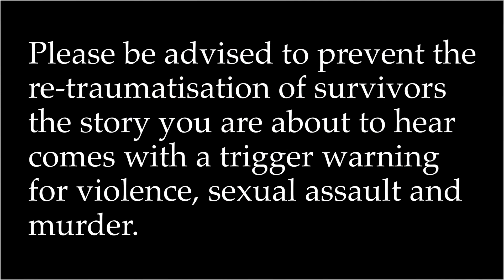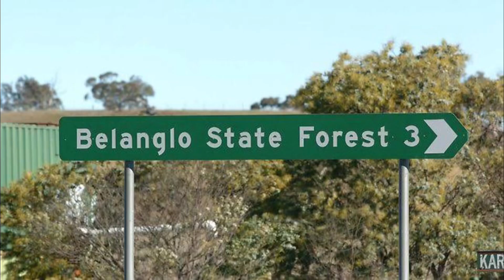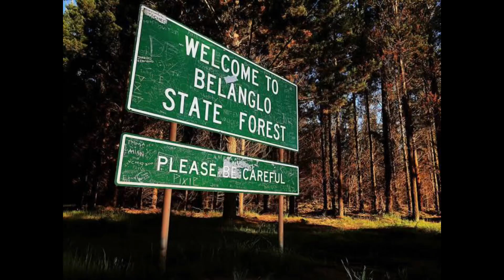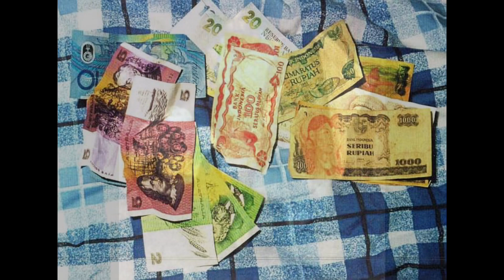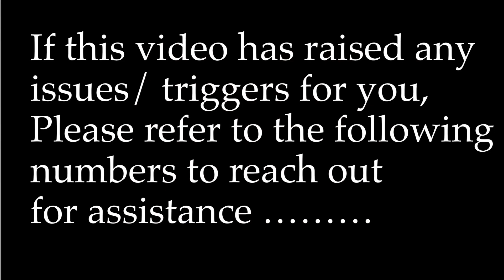Real Crime Down Under: The Back Packer Murderer Ivan Milat.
Sources: The Backpacker Murders
The Guardian
Wikipedia
Script written in my own words after reading the information from the sources listed above.
Stock footage and licensing provided by Pixabay.

Missing Down Under: What Happened to Narelle Mary Cox?

Join my Facebook Group Andrea M Youtube for updates and more!

Join my Clarence Valley Paranormal Group.

TikTok : Andrea M Artistry @phoenixdelrey1